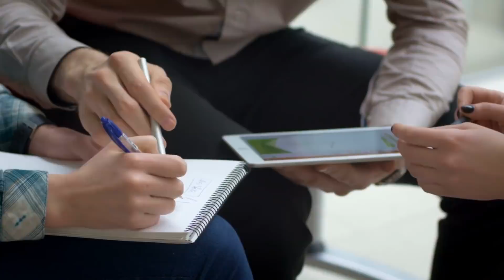10 Things About Loud House The Creators Don't Want You To Know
10 Secrets about The Loud House Nickelodeon doesn't want you to know.

We all know that you love “The Loud House.” How could you not? The show is absolutely hilarious. But there are some weird and dark things going on in that show that you may not have noticed. Here are 10 Things About Loud House The Creators Don’t Want You To Know.

For example, there are so many mistakes in the show. But if you aren’t paying attention you probably wouldn’t notice all of the little inconsistencies which is good for the creators. Just take a look at the episode “No Place Like Homeschool.” In it, Lola is wearing gloves in one scene and then all of a sudden she has no gloves on anymore. Little mistakes like that add up!

Whether it’s mistakes, subliminal messages or more, there are a lot of things in the show that the creators would rather you not know.